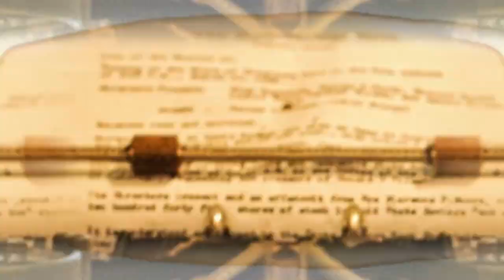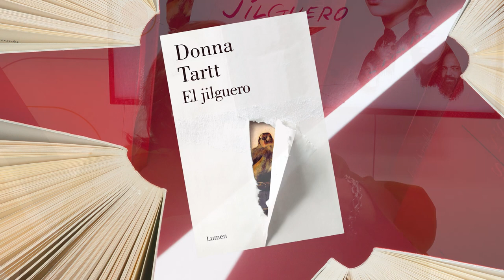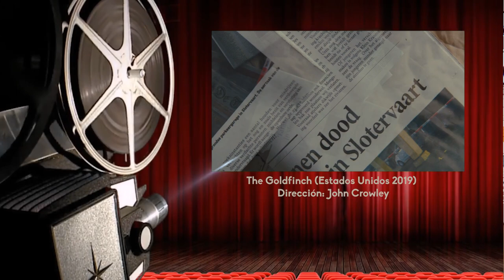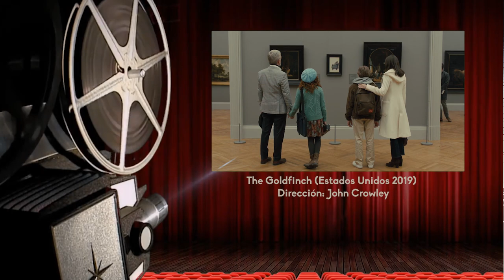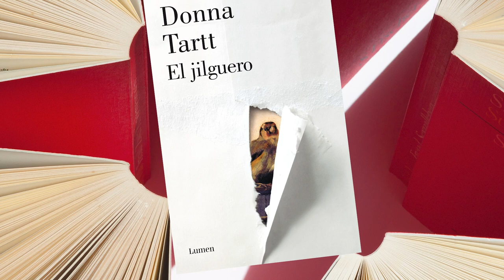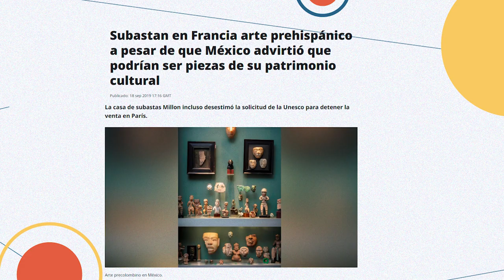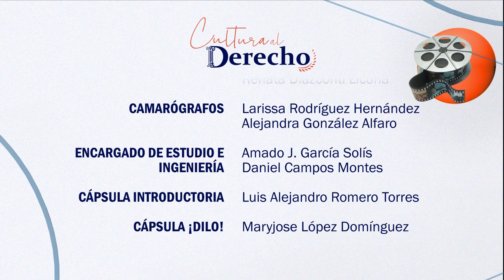Cultura al Derecho. El jilguero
En esta emisión de Cultura al Derecho, Diego Guerrero conversa con la Dra. Norka López Zamarripa, Consejera Técnica y Académica de la Facultad de Derecho, sobre el libro El jilguero de Donna Tartt que nos permite adentrarnos en el arte y el tráfico ilícito de bienes culturales que incluye las obras de arte.